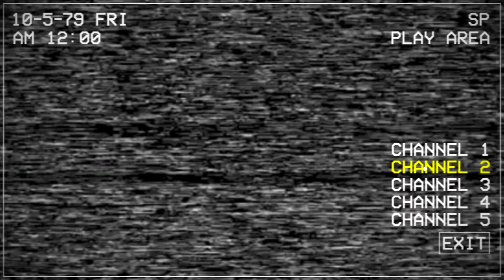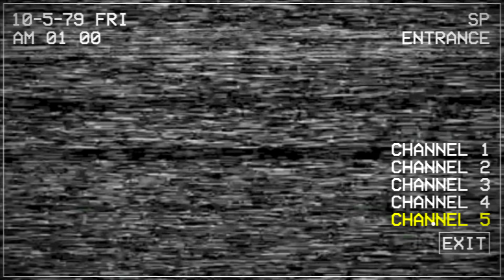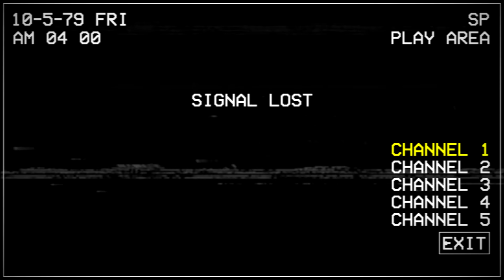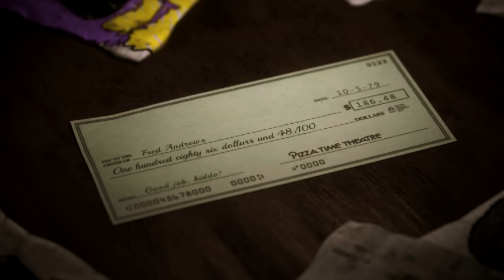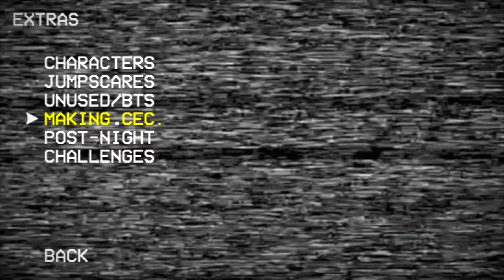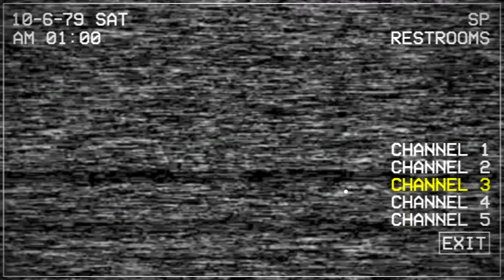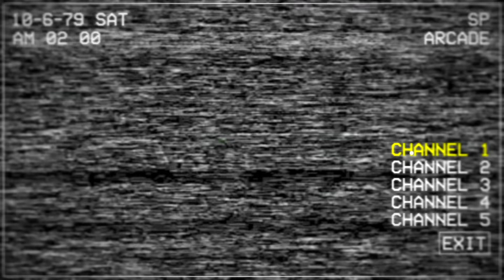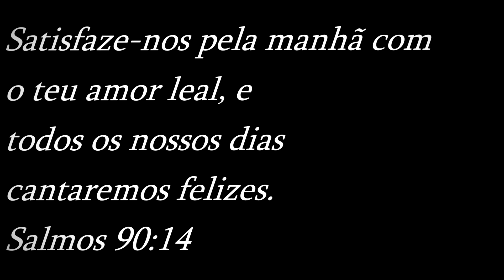O FNAF que VOCÊ É VIGIADO ..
titulo original : O FNAF que VOCÊ É VIGIADO ..

sobre o vídeo : aqui estamos de volta ao anos 70, uma época que foi bastante conturbada devido relatos que animatronics que deverão divertir e alegrar as crianças, na verdade estavam amaldiçoados e nosso dever como segurança e garantir que nenhum deles fuja do estabelecimento e causa mais problemas do que já estão causando, mas é bom tomar cuidado, porque um deles na verdade está fantasiado .. então sem mais delongas lets bora.

NÃO CLIQUE AQUI POR FAVOR 🙏